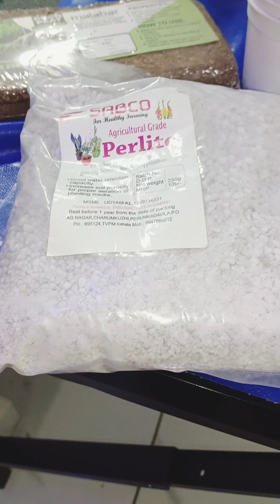A perfect indoor potting mix 👌🌱💚plants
A perfect indoor potting mix plants pottingmix garden Indoorplants vlog gardening plantpot gardenplants soil soiltips @rainbowplanter786